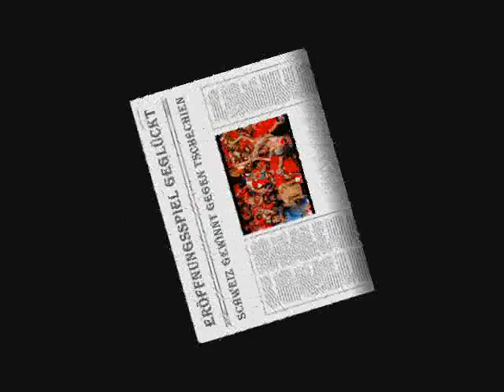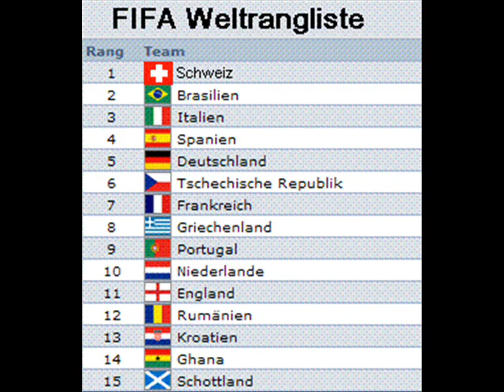Hopp Schwiiz!!! Die Nati an der Euro 08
Ein Video über die Schweizer Nati.

Das Aufgebot:

Tor:
Diego Benaglio (VFL Wolfsburg)
Pascal Zuberbühler (Neuchatel Xamax)
Eldin Jakupovic (Grasshoppers Zürich)

Abwehr:
Philipp Degen (FC Liverpool)
Valon Behrami (Lazio Rom)
Johan Djourou (Arsenal London)
Stéphane Grichting (AJ Auxerre)
Stephan Lichtsteiner (OSC Lille)
Philippe Senderos (Arsenal London)
Ludovic Magnin (VFB Stuttgart)
Patrick Müller (Olympique Lyon)
Christoph Spycher (Eintracht Frankfurt)

Mittelfeld:
Gökhan Inler (Udinese Calcio)
Tranquillo Barnetta (Bayer Leverkusen)
Ricardo Cabanas (Grasshoppers Zürich)
Gelson Fernandes (Manchester City)
Daniel Gygax (FC Metz)
Benjamin Huggel (FC Basel)
Hakan Yakin (BSC Young Boys Bern)
Johan Vonlanthen (Red Bull Salzburg)

Angriff:
Alexander Frei (Borussia Dortmund)
Marco Streller (FC Basel)
Eren Derdiyok (FC Basel)

Trainer:
Jakob "Köbi" Kuhn

Pikett:
Blerim Dzemaili (Bolton Wanderers)
Mauro Lustrinelli (FC Luzern)
David Degen (FC Basel)
Mario Eggimann (Hannover 96)
Thomas Häberli (BSC Young Boys Bern)

Verletzt:
Fabio Coltorti (Racing Santander)
Xavier Margairaz (CA Osasuna Pamplona)
Blaise N'kufo (Twente Enschede)
Steve von Bergen (Hertha BSC Berlin)

Spiele an der EM:
7.6.2008 Schweiz - Tschechien
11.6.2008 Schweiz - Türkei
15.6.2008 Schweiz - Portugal